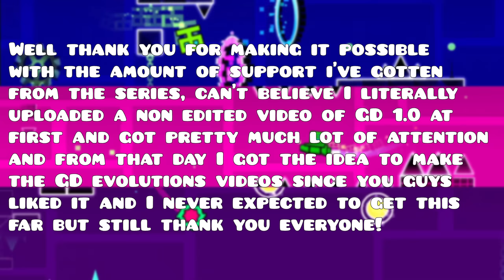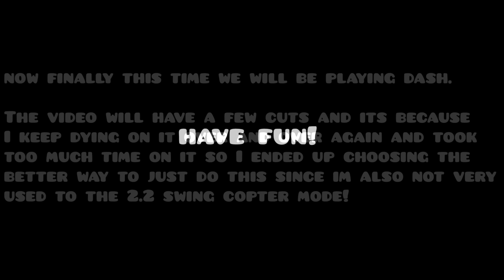Geometry Dash 2.2 Beta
Geometry Dash 2.2 (Which is the 12th update to the game) will be released pretty soon with a ton of new features to the game with bunch of new icons & customizations to choose more than any updates released. It will introduce with the infamous Dash-Explorers as 2 new main levels made by Robtop which includes the new gamemode swing copter, you will as well notice with a whole new camera triggers & new orbs and just so much more objects into the game, this will be for sure one of the biggest updates as it will include versus mode along with the platformer mode which is pretty fun, there will be new ratings coming to the game such as the godlike rating and a roadmap tower that will be pretty interesting, for now we don't know how this might work but it was showed off in robtop's video with the platformer mode on 2.2 sneak peak 1, there will be so much hype for the update and I hope everything goes well with the release of 2.2 since it's been over 5 years that it's been worked on by Robtop himself. (By the way this was recorded on the 2.2 GDPS).

Thank you for 10k Subs! that's a lot of subscribers for me and I never expected to recieve this amount ever, it really means a lot to me and I will for sure continue to make such type of content for everyone to enjoy and to put as much effort into these videos & I hope that we reach 50k soon.

It literally took me almost 2 weeks along to just make this video (Recording counts as well). I was going to show a full explorer gameplay but since I'm recording on bluestacks it pretty much was slower and it would either lag or just bug with this 2.2 beta gdps server. Since this is beta the camera triggers were pretty much buggy and it keep just causing issues on practise mode with the rotating so I couldn't resist it until I ended up recording the leaked version of Explores, it drived me like crazy that I kept on having lag issues or just stupid bugs, literally spent more than 2h just to try to beat this. Anyways at the end I ended up recording the leaked one and with start pos/practise mode since it was faster other than just keep on dying over and over again since I'm not pretty used to 2.2 gameplays yet.